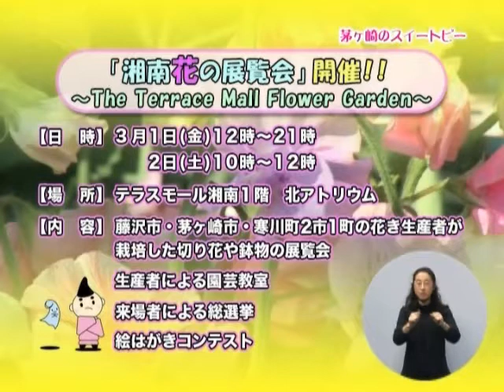味わい茅ヶ崎☆旬な情報～ちがさきのスイートピー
訪れたのは赤羽根にある「古知屋農園」さん。今が旬だというスイートピーを見せてもらいました。茅ヶ崎限定のスイートピーは必見です。スイートピーの花言葉は「門出」。これからの季節、贈り物にぴったりですね。（平成25年2月2日～8日放送「ハーモニアスちがさき」）